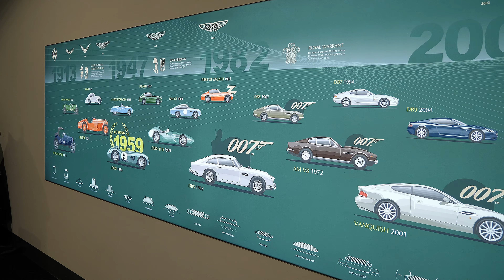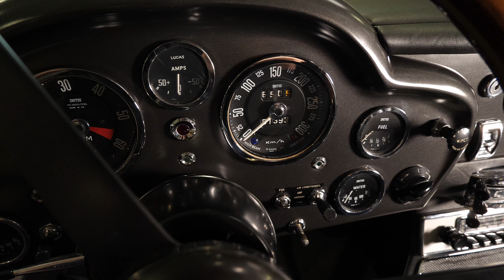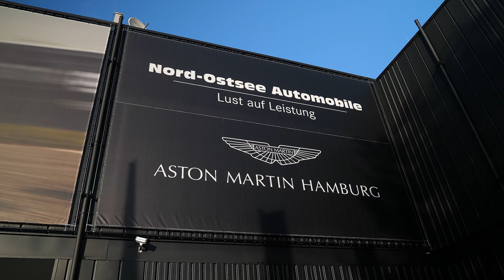Aston Martin DB5 Superleggera - Original Classical Car from James Bond Movie! 1$Mio Worth Oldtimer!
Aston Martin DB5 Superleggera - Original Classical Car from James Bond Movie! 1$Mio Worth Oldtimer! Interior, Exterior, Sound

Engine: 4.0L  / 6 Cylinder  / 286 Hp - 390 Nm
0-100 (km/h): 7.1 seconds
Top Speed: 229 km/h
Construction Time: 1963–1965
Color: California Sage

Special thanks to:

CARSTEN GROHMANN
Aston Martin Sales Specialist

REMZIYE AKTER
Sales Assistant